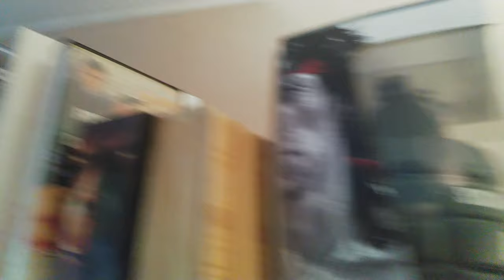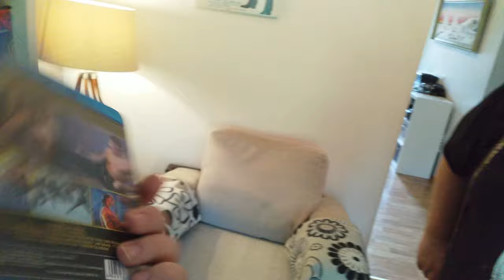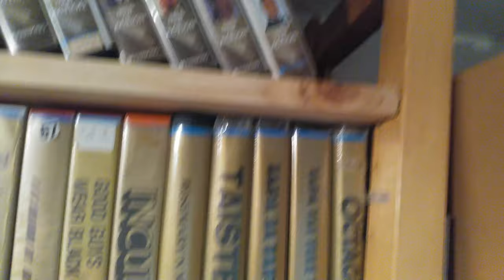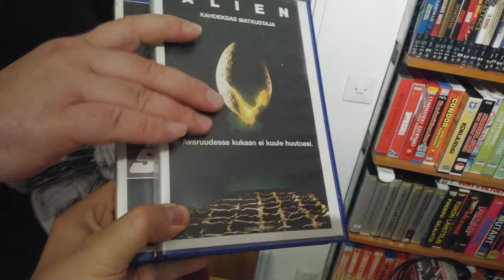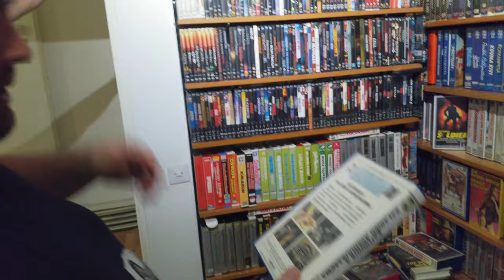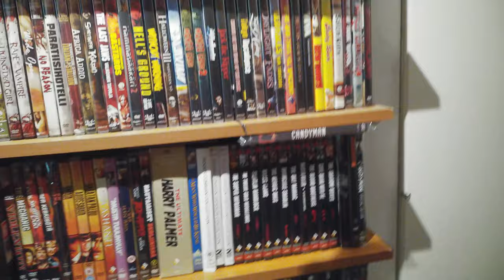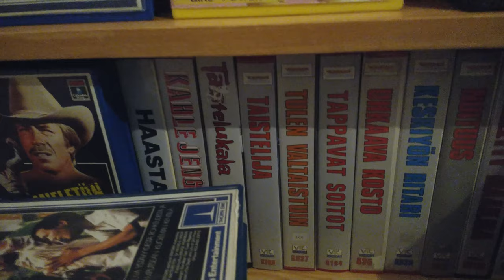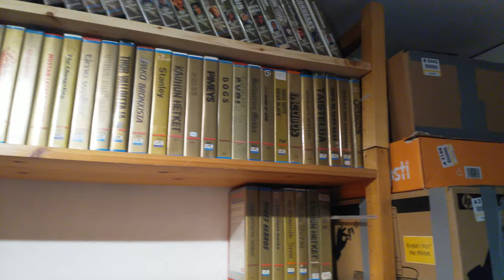Komiat kokoelmat: Jyrki R,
Olemme edelleen Raahessa ja tällä kertaa vierailemme Jyrki R:n kämpillä. Kämpässä jossa on kahdessa kerroksessa, kolmessa eri huoneessa leffoja ja leffakamaa; harvinaisia DVD- ja Bluray-levyjä sekä tietenkin arvokkaita VHS-kasetteja!!! Voiko tämä olla todellistakaan?